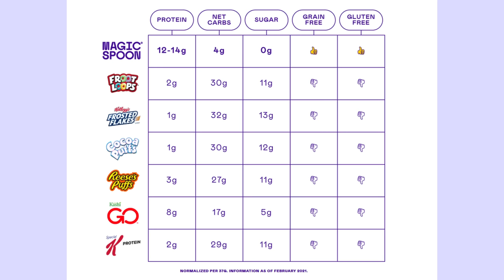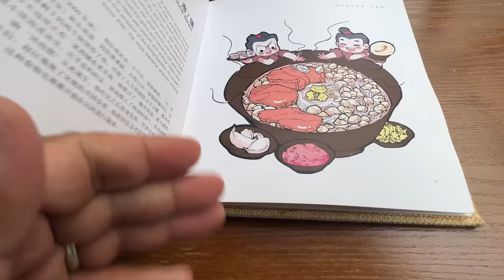All You Can Eat ENGLISH BREAKFAST & Revolving CHEESE BUFFET in London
Probably my cheesiest adventure yet...